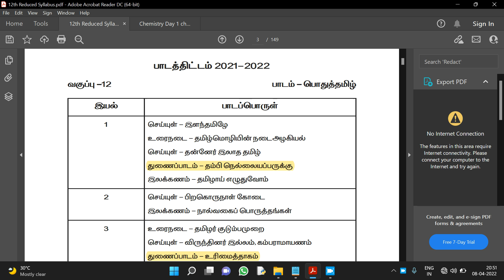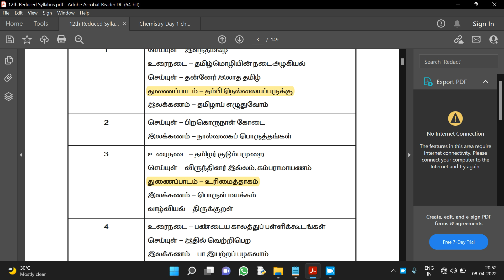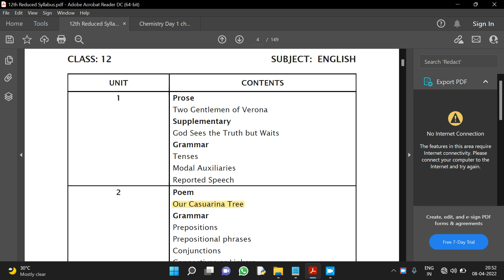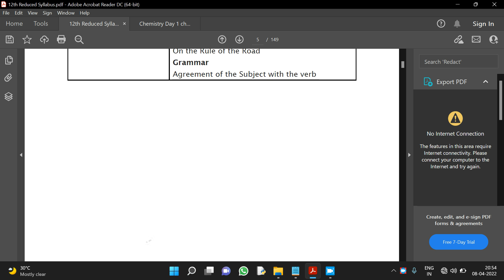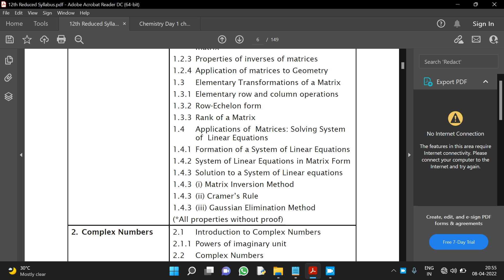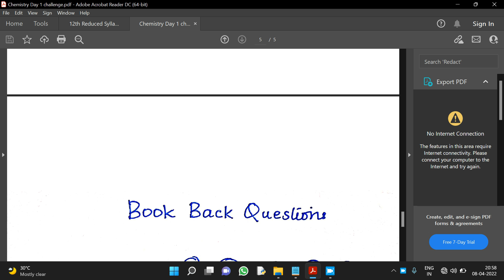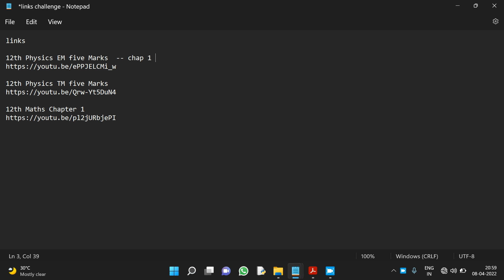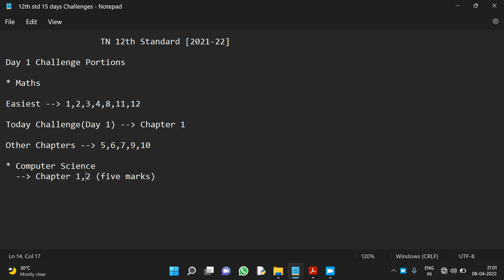Day 1 | 12th Standard | Public Exam | 15 days challenge | Important questions | Reduced | 2021-22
links